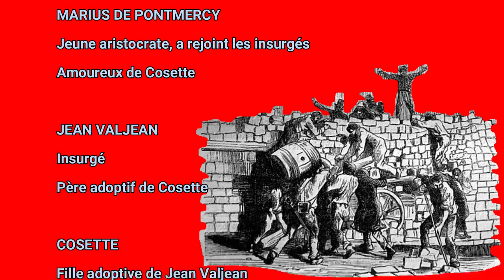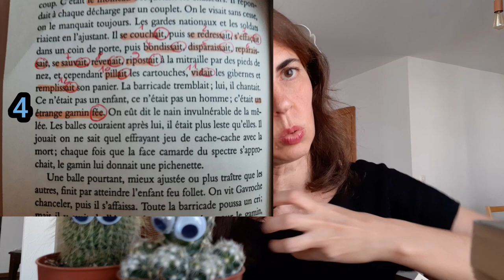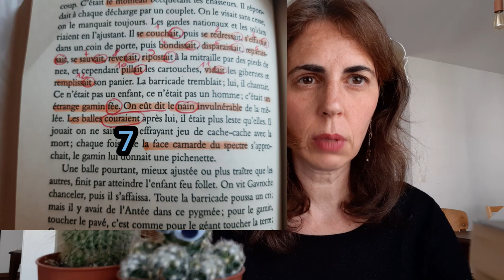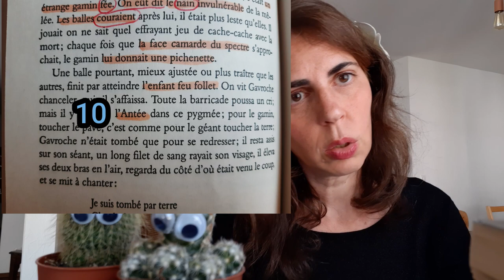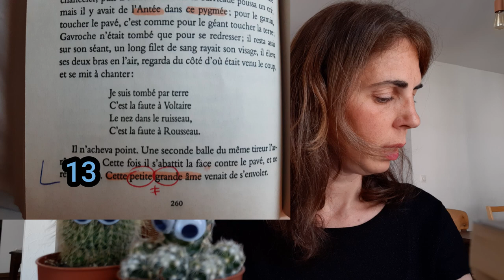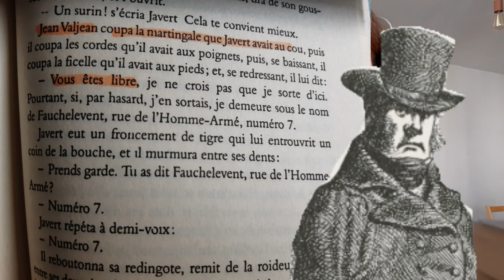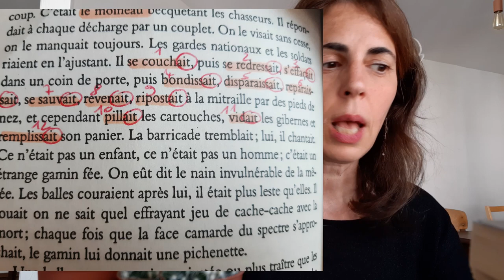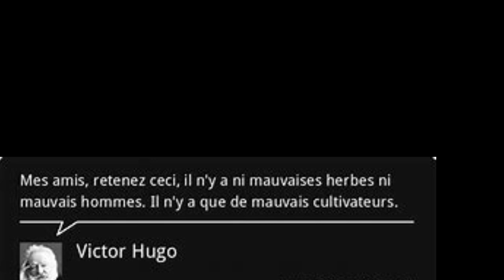Hugo, Les Misérables, Mort de Gavroche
"Le spectacle était épouvantable et charmant. Gavroche, fusillé, taquinait la fusillade. Il avait l'air de s'amuser beaucoup. C'était le moineau becquetant les chasseurs. Il répondait à chaque décharge par un couplet. On le visait sans cesse, on le manquait toujours. Les gardes nationaux et les soldats riaient en l'ajustant. Il se couchait, puis se redressait, s'effaçait dans un coin de porte, puis bondissait, disparaissait, reparaissait, se sauvait, revenait, ripostait à la mitraille par des pieds de nez, et cependant pillait les cartouches, vidait les gibernes et remplissait son panier. Les insurgés, haletants d'anxiété, le suivaient des yeux. La barricade tremblait ; lui, il chantait. Ce n'était pas un enfant, ce n'était pas un homme ; c'était un étrange gamin fée. On eût dit le nain invulnérable de la mêlée. Les balles couraient après lui, il était plus leste qu'elles. Il jouait on ne sait quel effrayant jeu de cache-cache avec la mort ; chaque fois que la face camarde du spectre s'approchait, le gamin lui donnait une pichenette.

Une balle pourtant, mieux ajustée ou plus traître que les autres, finit par atteindre l'enfant feu follet. On vit Gavroche chanceler, puis il s'affaissa. Toute la barricade poussa un cri ; mais il y avait de l'Antée dans ce pygmée ; pour le gamin toucher le pavé, c'est comme pour le géant toucher la terre ; Gavroche n'était tombé que pour se redresser ; il resta assis sur son séant, un long filet de sang rayait son visage, il éleva ses deux bras en l'air, regarda du côté d'où était venu le coup, et se mit à chanter.

Je suis tombé par terre,
C'est la faute à Voltaire,
Le nez dans le ruisseau,
C'est la faute à…

Il n'acheva point. Une seconde balle du même tireur l'arrêta court. Cette fois il s'abattit la face contre le pavé, et ne remua plus. Cette petite grande âme venait de s'envoler."

Activités possibles à partir de cette vidéo Collège/Lycée
1. a. Nommez et expliquez la construction des figures de style. 1b. Interprèrez le sens.
2. Commentaire: classez ces figures de style en deux thèmes: a. Le monde de l´enfant b. le combat épique
3. Ecriture d´imagination/Ecrit d´appropriation
Sujet: Adressez une lettre à une instance pour critiquer le système qui a laissé tuer un enfant dans une guerre.
4. Sujet de réflexion/ Dissertation.
Sujet: Par quels moyens la littérature critique-t-elle la sociéte?
Lisez "Souvenir de la nuit du 4", Les châtiments, Hugo, En quoi ce poème est-il plus politique que l´extrait de roman?